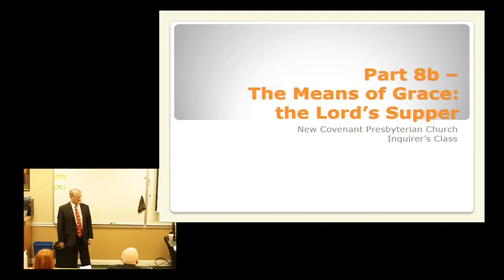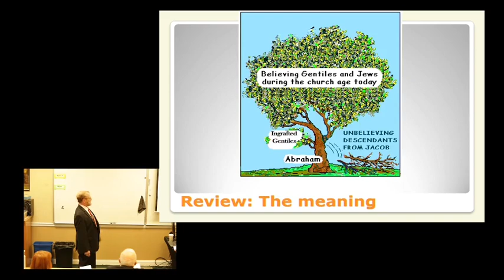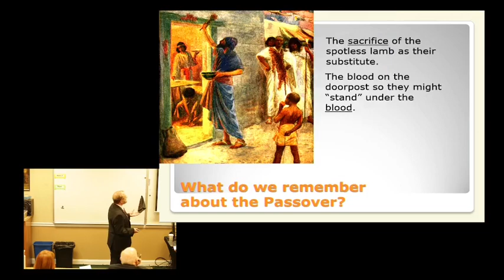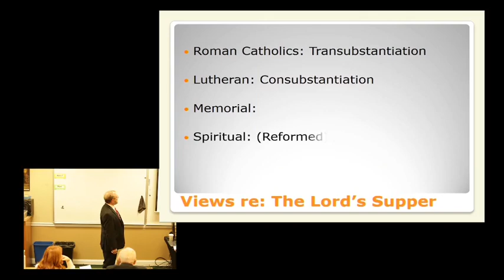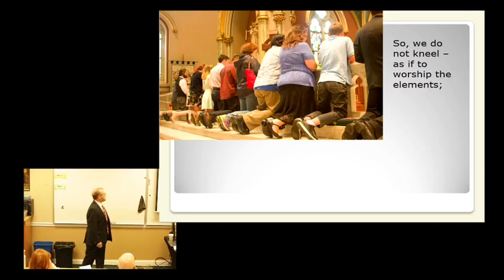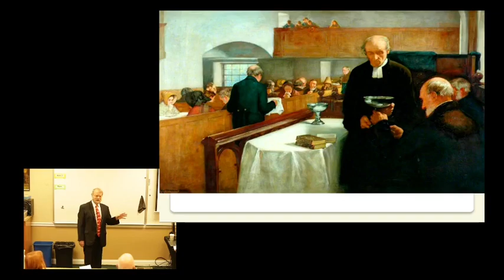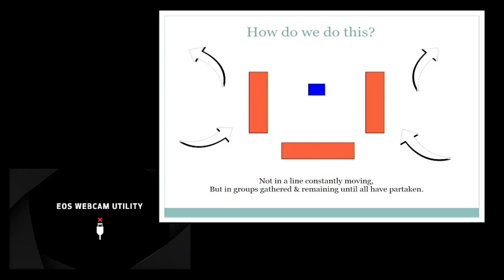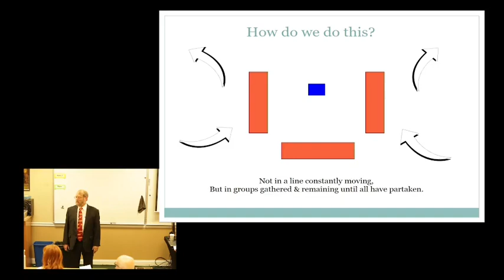Inquire Class Week 18